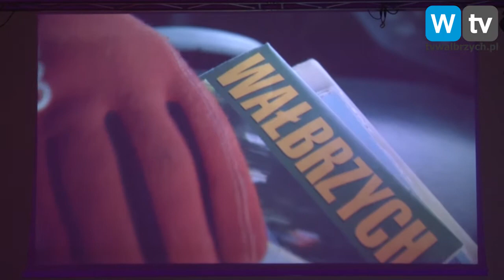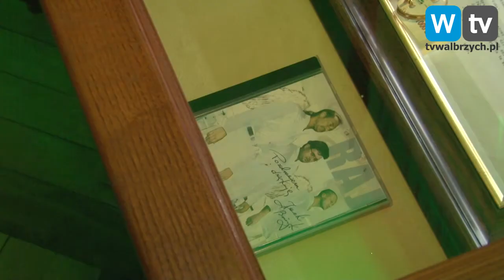Telewizja Wałbrzych - Poznaliśmy nowych Ambasadorów Wałbrzycha